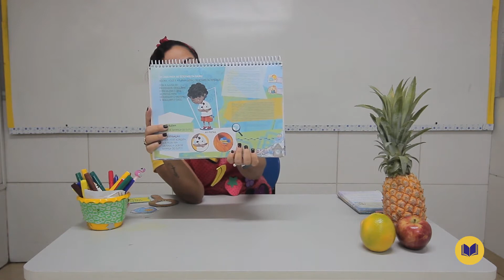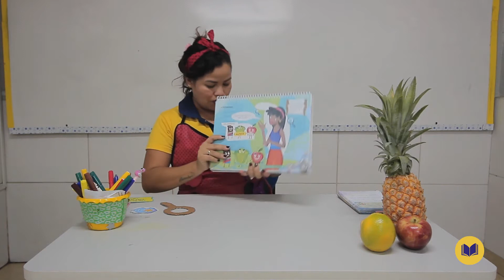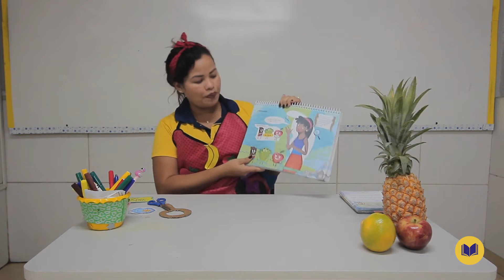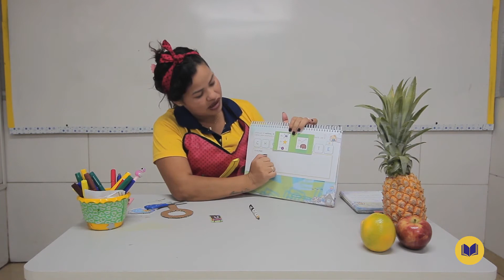Dia 31 de Julho - Aula do Pré I